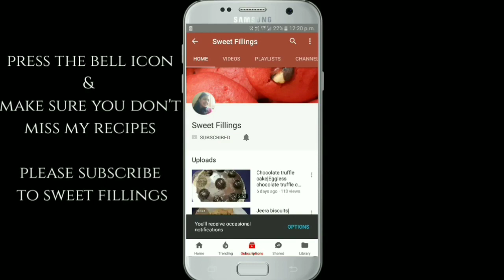Chocolate peda recipe | instant peda recipe | khoya peda recipe |mawa peda|diwali special recipe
Hey foodies sharing this easy yummy and 5 mins mithai recipe

Chocolate peda recipe - try this recipe and please let me know by commenting

Try this instant peda recipe -

Chocolate peda recipe |
Instant peda recipe |
Khoya peda recipe |
How to make chocolate peda |
चॉकलेट पेडा रेसिपी |

Try these other sweet recipes

Instant Kesar peda recipe

Rose Mawa rolls recipe

Chana dal barfi

No bake brownie modak recipe